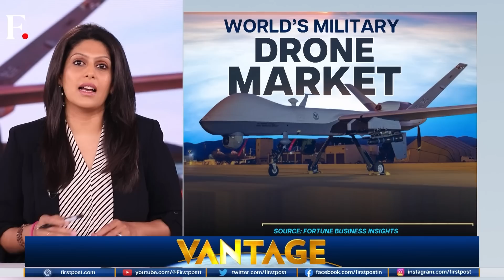Russia Launches New Drones At Ukraine | Drones: World's Weapon Of Choice | Vantage with Palki Sharma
Russia has launched a new wave of drones in Ukraine. The Russian Forces have added a new weapon to their arsenal - the boomerang drone. Will it help Russia make territorial gains?

Drones are increasingly becoming an integral part of each country's ammunition. Recently, India and the United States signed a deal for the MQ9 Reaper Deal. Japan, too, is aiming to boost investment in drones. So why are drones being preferred?

Vantage Shots - images that tell the story. From India to Thailand, and from the US to Finland, Vantage Shots brings you the most powerful visuals of the day from around the world. Palki Sharma brings you a report.